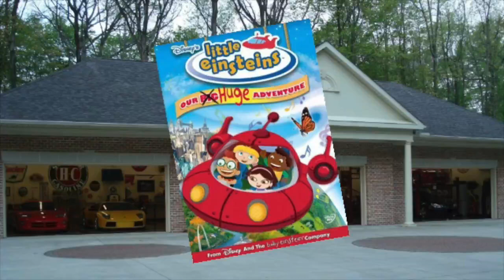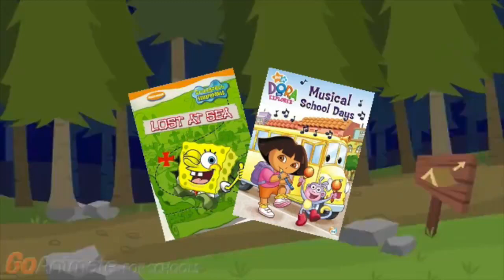Bear in the Big Blue House Videos Trailer Promotional Copy Version